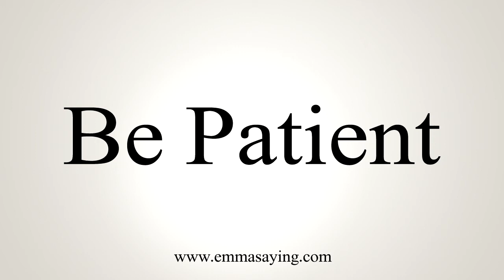How To Say Be Patient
Learn how to say Be Patient with EmmaSaying free pronunciation tutorials.